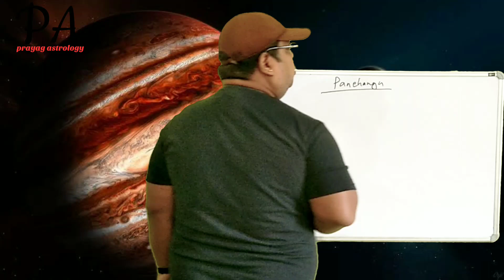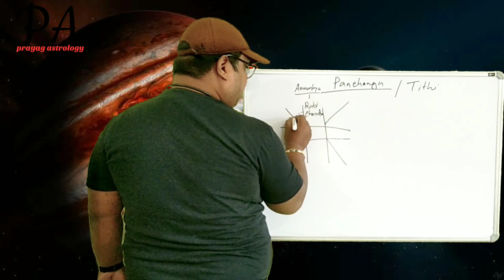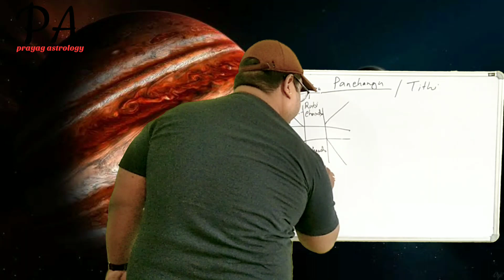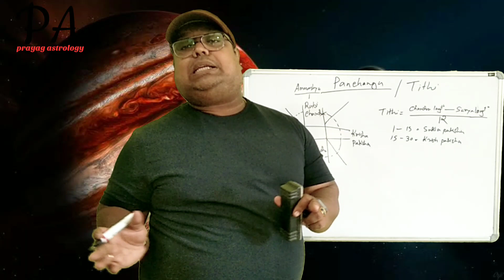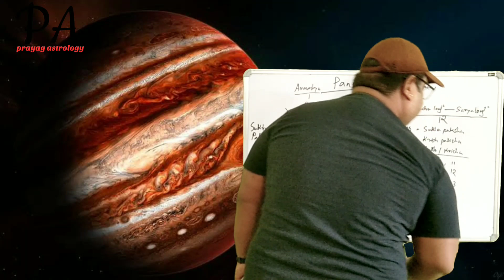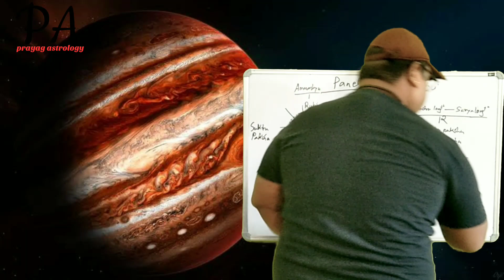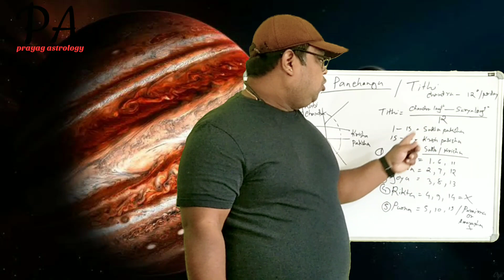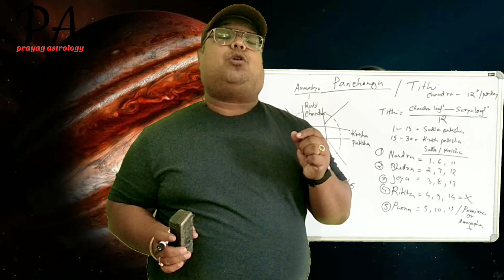তিথিৰ প্ৰকৰণ ।শুভকৰ্ম হেতু তিথি চোৱাটো আবশ্যক by Acharya B Kashyap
Prayag Astrology solutions and research Centre is an Astrology tutorial channel.